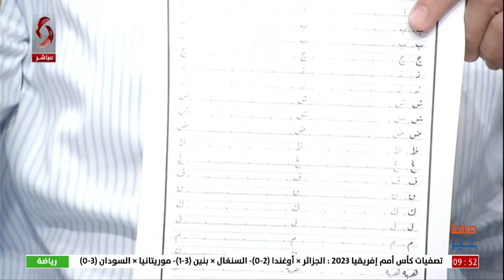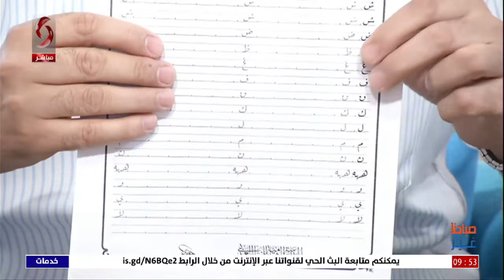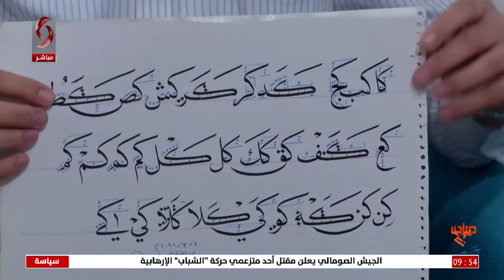صباحنا غير 2022/6/6 ... تقديم: نرمين عمار - نور ابراهيم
أهمية الخط العربي وجمالياته ... ضيف الفقرة: أدهم فادي جعفر مدرس مادة الخط في معاهد دمشق